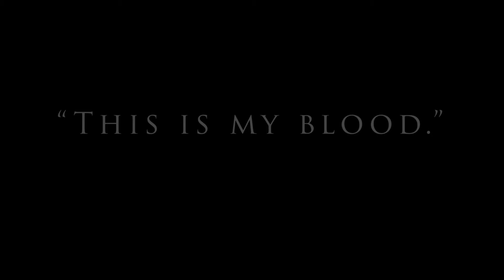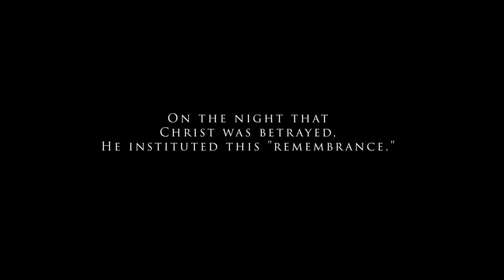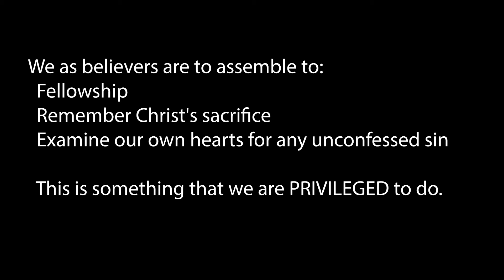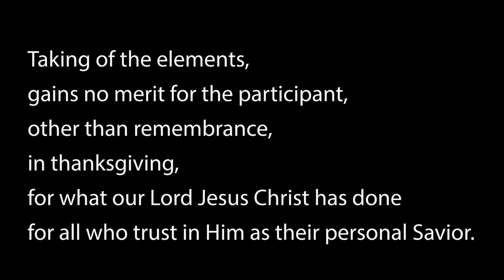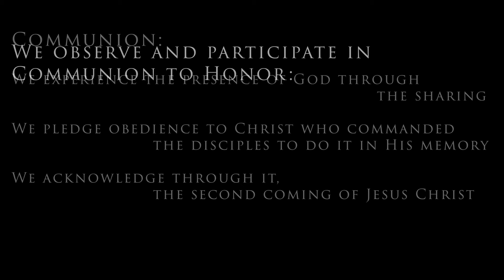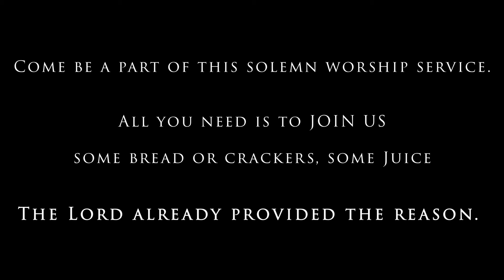Monthly Communion Promo 03 31 2021